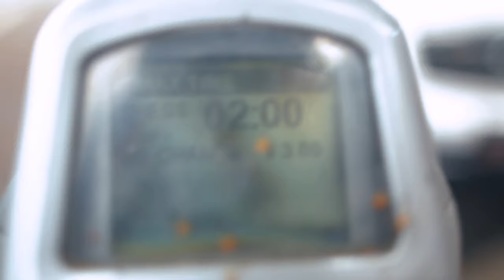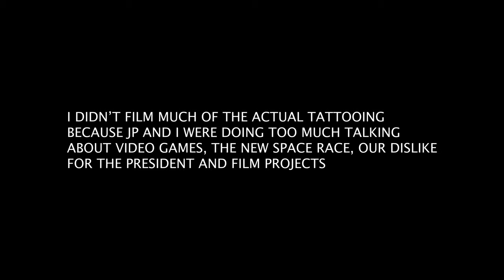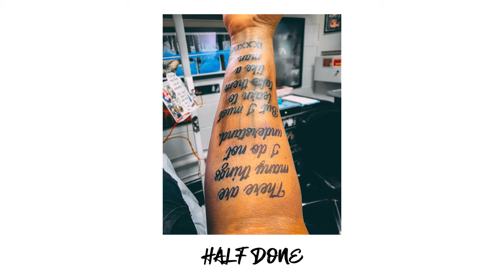A Random Vlog | Getting Tattooed In Athens, GA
Lightroom Presets
Instagram.com/visualsbybruno
Twitter.com/visualsbybruno
Twitch.tv/visualsbybruno